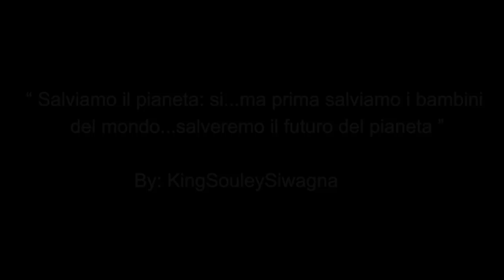King Souley Siwagna-TALIBÉZOOM (Official Music Video)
“Salviamo il pianeta: si...ma prima salviamo i bambini del mondo...salveremo il futuro del pianeta” By :(King Souley Siwagna)

“Le inaccettabili condizioni di vita dei
bambini che vivono nelle strade di Dakar in Senegal, meritano una riflessione da parte di tutti. Il mondo deve fermarsi, pensare, cercare e trovare le soluzioni per migliorare la vita di questi bambini e di tutti quelli che, nel mondo, vivono nelle stesse, inaccettabili, condizioni. perché loro sono il futuro”
Best of King Souley Siwagna (Youtube)
Music Video by King Souley Siwagna performing TALIBÉZOOM(Save the Children)
Youtube view counts pre- VEVO
(C)2007 Siwagna Official Productions a Division of KSS Recording